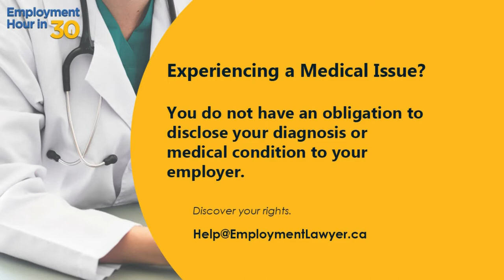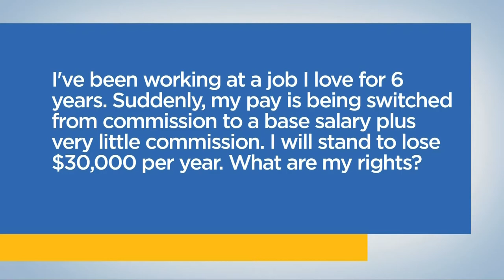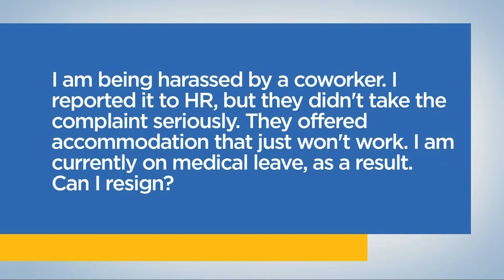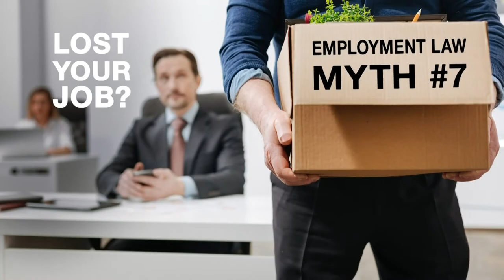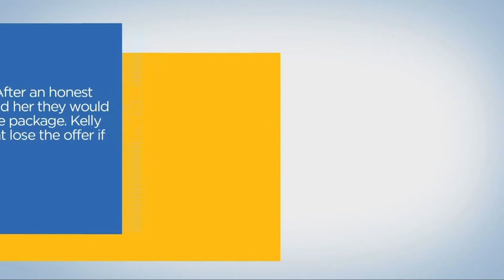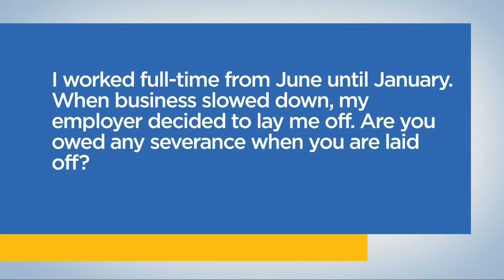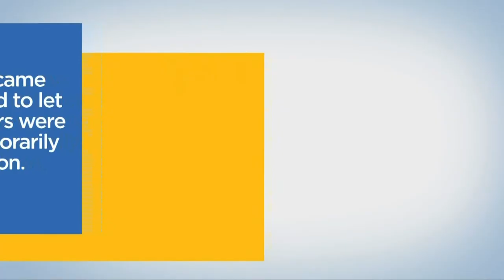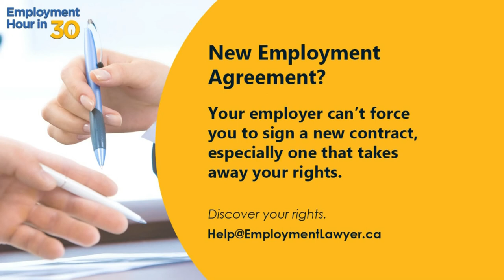Can't Be Let Go - Employment Law Show: S3 E6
*WHEN YOU CAN'T BE LET GO FROM YOUR JOB* on the Employment Law Show with employment lawyer Lior Samfiru. Discover your workplace rights and learn everything you need to know about employment law in Ontario, British Columbia and Alberta on Season 3 Episode 6 of the only employment law show on TV in Canada.

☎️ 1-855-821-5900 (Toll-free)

0:00 - Intro

1:54 *Employer wants Family Doctor note, not walk-in clinic*
An employee was sick for a few days. He provided his employer with a doctor's note from a walk-in clinic. He was told that he needs a note from his family doctor, and must provide his boss with a diagnosis. Is a doctor's note from a walk-in clinic legitimate? does your employer have a right to know what your medical condition is?

5:30 *Moved from Commission to Salary pay*
I’ve been working at a job I love for 6 years now, and am the company’s top salesperson. However, my pay is now being switched from commission to a base salary plus very little commission. I will stand to lose $30,000 per year. What are my rights?

9:00 *HR ignores harassment complaint*
I am being harassed by a coworker. I reported it to HR, but they didn’t take the complaint seriously. They offered accommodation that just won’t work. I am currently on medical leave as a result. Can I resign?

11:53 *You Can't Be Let Go From Your Job If...*
12:34 1️⃣ You can't be let go from your job FOR DISCRIMINATORY REASONS (this includes age, ethnicity, etc.) This would be a human rights violation.
13:12 2️⃣ You can't be let go from your job BECAUSE YOU ARE SICK AND CANNOT WORK (Can I be let go because I am sick?)
14:48 3️⃣ You can't be let go from your job BECAUSE YOU HAVE A DRUG OR ALCOHOL PROBLEM.
15:40 4️⃣ You can't be let go from your job IF YOU COMPLAIN ABOUT WORKPLACE HARASSMENT
16:38 5️⃣ You can't be let go from your job FOR TRYING TO ENFORCE YOUR RIGHTS IN THE WORKPLACE

18:32 *Severance Pay Calculator*
Why over 500,000 Canadians have used it to discover their rights, when a wrongful dismissal scenario is at play.

19:57 *Insurance advisor fired over mistake, bad severance*
58-year-old Kelly was a life insurance advisor for 18 years. After an honest mistake at work, she was let go. Her HR rep told her that they would provide her with a generous 18-week severance package. Kelly thinks she is owed more, but is afraid she might lose the offer if she tries to negotiate.

22:09 *Severance when business is slow, no work*
I worked full-time from June until January. When business slowed down, they decided to lay me off. Are you owed any severance when you are laid off?

24:59 *Restructured upon return from Pat Leave*
I went on parental leave. The day I came back to work, they told me they had to let me go due to “restructuring”. Others were let go, but the employee who had temporarily replaced me stayed on in my position.

27:23 *Fired in one week over new contract*
I was just told this week that I have to sign a new employment agreement and that if I don't sign it in one week, I will be fired. What can I do?